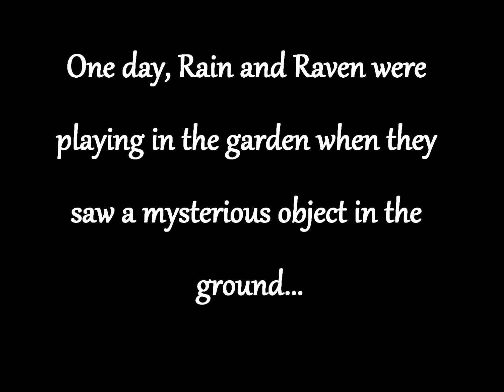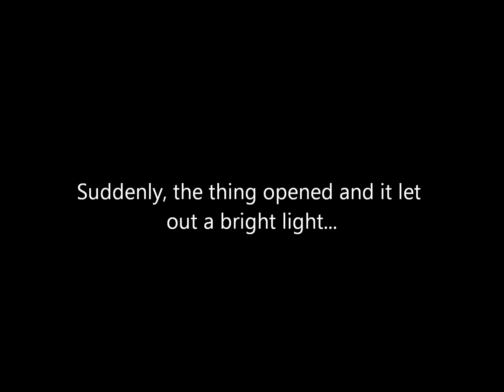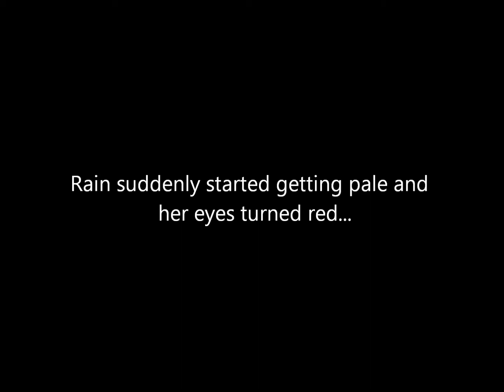The curse! (ourworld movie)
this is a movie about 2 friends that find an ancient curse and it kills Rain.